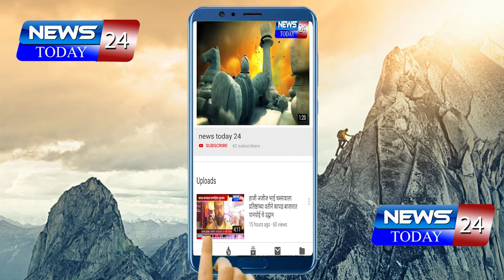मुर्तिजापूरात उभारण्यात येणाऱ्या कोविड सेंटरला संत नामदेव महाराज संस्थान कडून दोन लाख रुपयाचा निधी